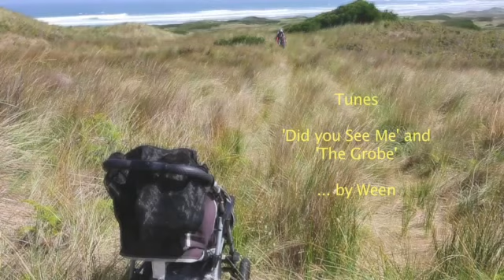big west tas paddle sesh 2013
this version views well on 'large screen' but not full screen.
Tassie's crazy crew hit a very rarely surfed big wave gem with big paddle-in boards, an SUP, a booger... a full harmonious stew of some of the State's best watermen. Featuring Kyron Rathbone, Zeb Critchlow, Zak Grey, Andy Schwartz, Tyler Hollmer-Cross and James Hollmer-Cross, Marti Paradisis, Ian Chalmers and Danny O' Donnell. Film and Edit by Rick Eaves,